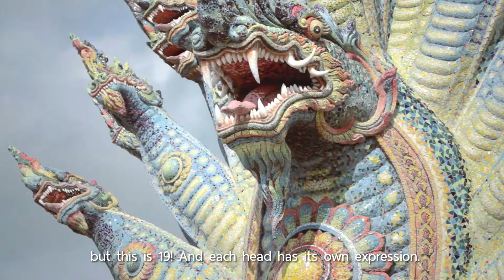วิหารเทพวิทยาคม - ปูนปั้นแห่งพุทธรรม